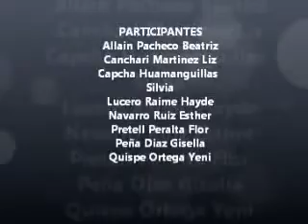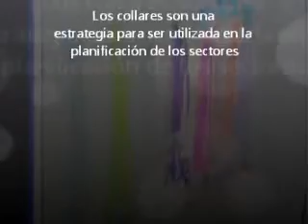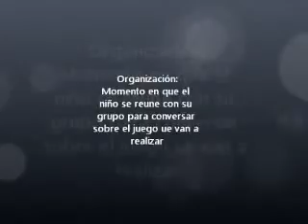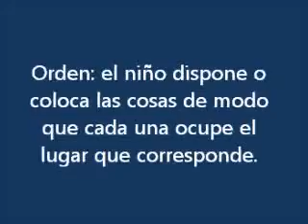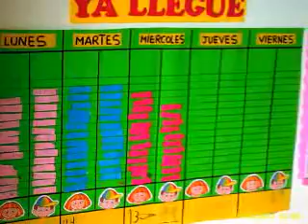IPNM INICIAL AUG 2013